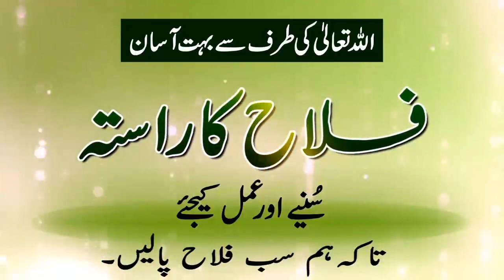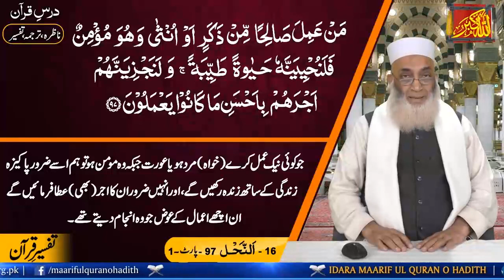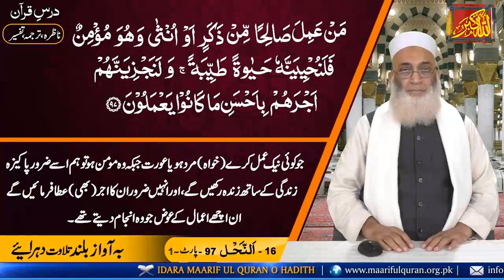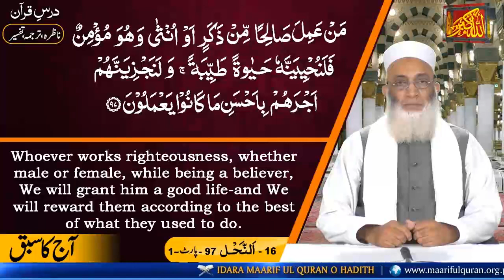Islamic Lecture In Urdu Nazra Dars No 502 (Surah An-Nahl Ayat 97-Pt-1)درس ناظرہ سورة النّحل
Dars-e-Nazra Surah An-Nahl Ayat 97 (Part 1)